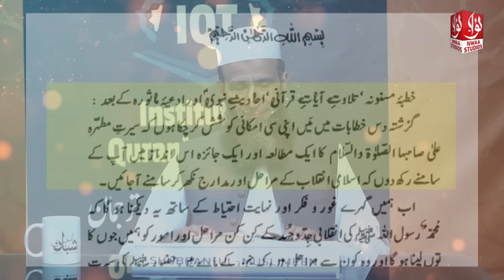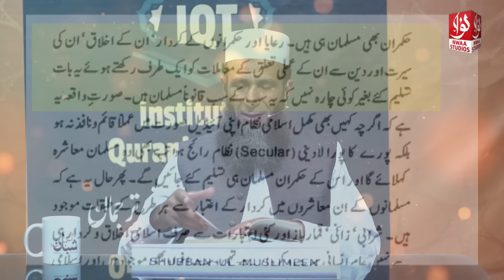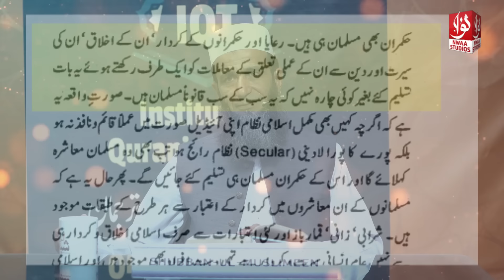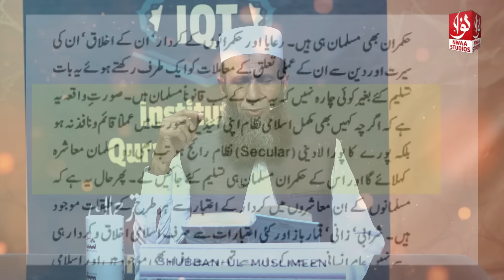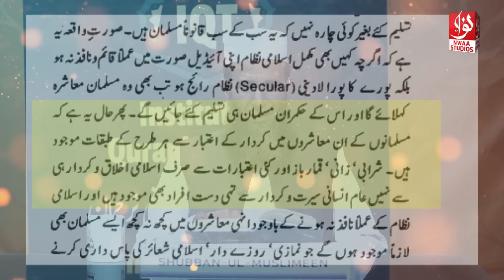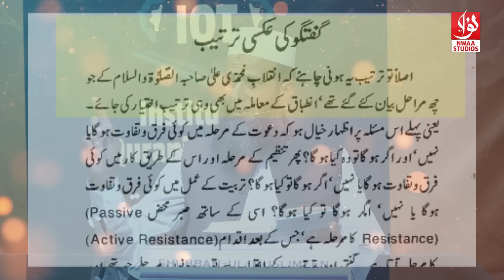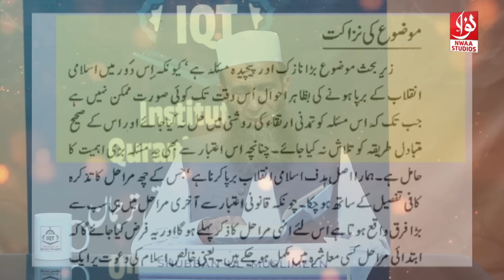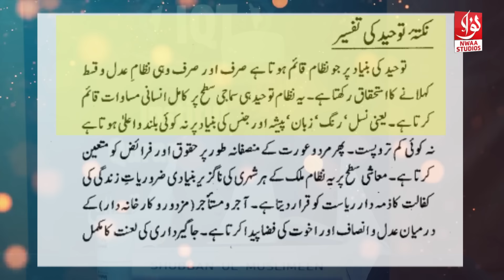Tabdeeli Ka Nabwi Tareeqa Kaar | Khalid Mehmood Abbasi | Lecture 30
Welcome to Lecture 30 of our enlightening series on "Tabdeeli Ka Nabwi Tareeqa Kaar" presented by renowned Islamic scholar Khalid Mehmood Abbasi. In this captivating lecture, Khalid Mahmood Abbasi delves into the teachings of Prophet Muhammad (peace be upon him) and explores the concept of transformation in the light of his noble examples.

Whether you are seeking personal growth, a deeper connection with your faith, or simply looking for practical tips on embracing positive change, this lecture promises to inspire and guide you on your transformative journey.

👉 𝐖𝐄𝐁𝐒𝐈𝐓𝐄𝐒